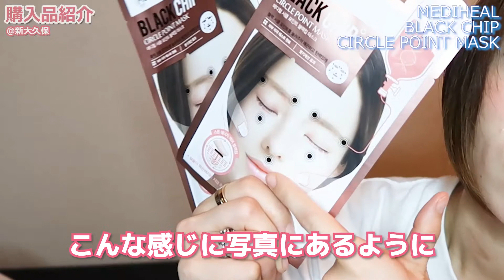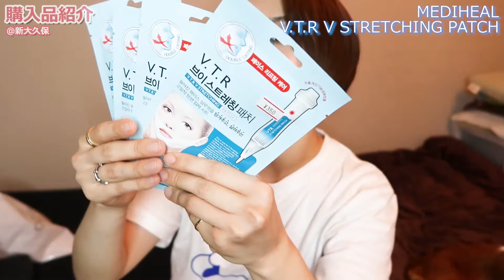【購入品紹介】新大久保で美容グッズ・コスメ大量購入してきたよ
みなさんこんにちは、れみです！

今日は、新大久保での購入品を紹介します！
この動画７月に撮影したのに、気付いたらもう９月になってしまった…

音楽・効果音素材
●サイト名⇒ 甘茶の音楽工房

別動画もご覧ください

人気動画

【ETUDE HOUSE(エチュードハウス)のクッションファンデーションを比較してみた】

【【メイク】ノーミラーメイクやってみた！これはもはやホラーです【恐怖映像】/No mirror makeup/노 미러 메이크업】